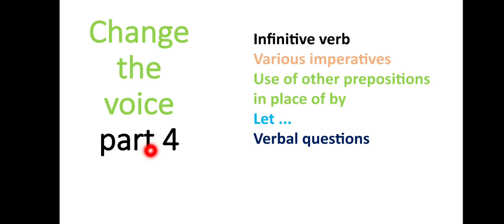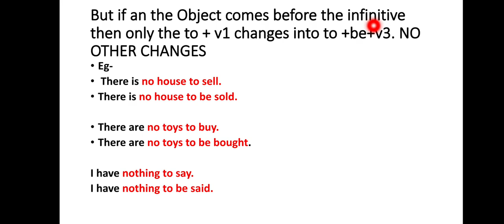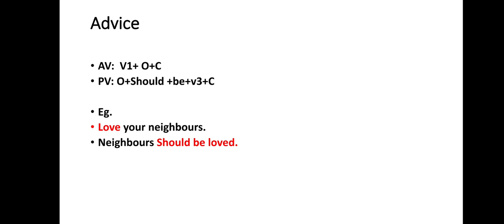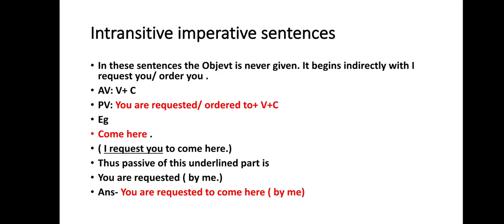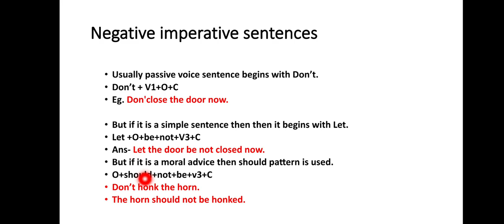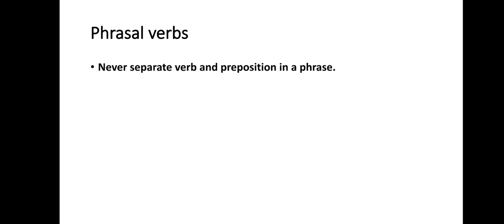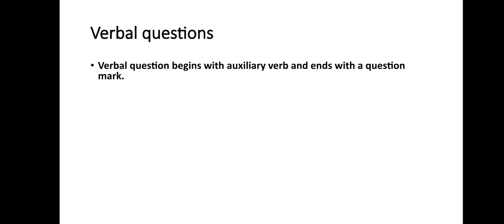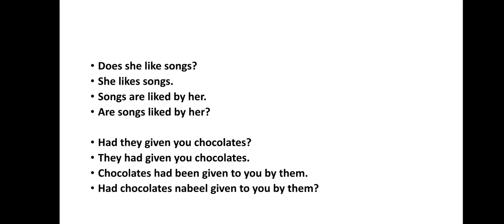Change the voice part 4| by aashna miss